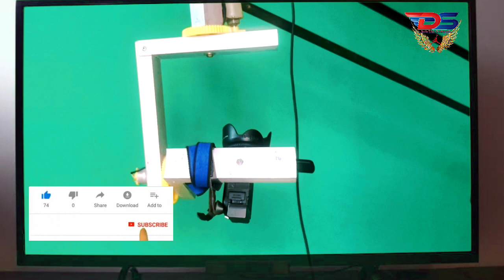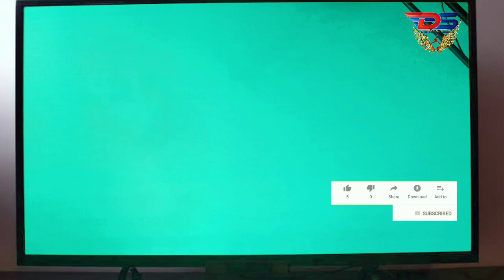how to make camera crane | camera crane setup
hello guys
Welcome to digital sharma
How to make camera crane Review